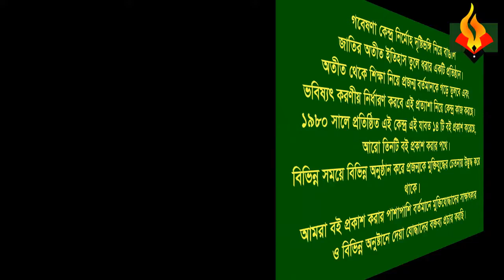Interview of Farida Akhter Runu ।। Dhaka City- Patuakhali ।। War assistant ।। Dhaka City